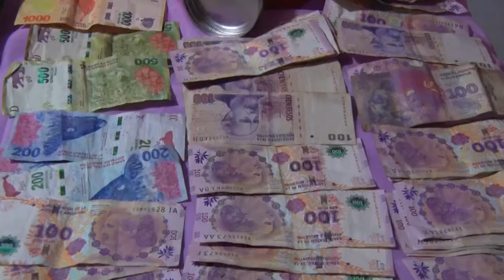Famaillá: Secuestran ‘bagullos’, plantas y cogollos de marihuana en un ‘kiosco’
Tras una investigación de seis meses, este jueves fue desarticulado un “kiosco” de venta de drogas en la ciudad de Famaillá. Los investigadores de la Dirección de Drogas Peligrosas Oeste secuestraron ‘barullos’, plantas y cogollos de marihuana.
El Comisario Inspector Javier Villafañe, Subdirector de la DIGEDROP, supervisó el procedimiento. “Por disposición del juez Fernando Poviña, a cargo del Juzgado Federal N° 2, se procedió al allanamiento de la
vivienda del Barrio Nueva Baviera y hubo un resultado altamente positivo”, destacó.
“Se logró el secuestro de 50 ‘barullos’ de marihuana y aproximadamente 20 plantas y 130 cogollos de la misma planta. Además, se hallaron $12.000 en billetes de baja denominación y otros elementos que demuestran la comercialización de estupefacientes en este domicilio”, detalló, y agregó: “Estamos conformes con el procedimiento realizado porque consideramos que es parte de nuestro objetivo de brindarle una respuesta a la sociedad en cuanto a la problemática del narcomenudeo”.
“La medida se llevó a cabo a raíz de una investigación que inició por una denuncia anónima de vecinos de la
zona. Tras aproximadamente seis meses de trabajo, se procedió al secuestro de estas sustancias y la detención
de quien sería el autor de la venta de estupefacientes. Esto es muy positivo porque desarticula la
comercialización de este tipo de sustancias en la zona”, agregó el Subcomisario Jesús Carrizo, de la DIDROP
Oeste.